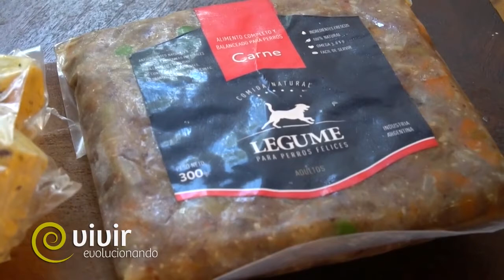El Veterinario vegetariano, Tomás Urturi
Cuida a tu mascota